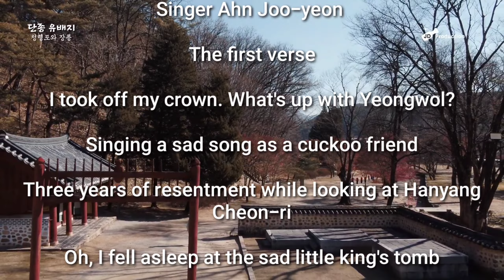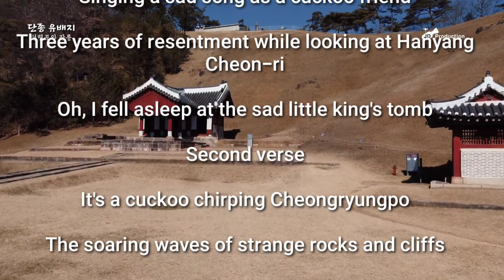두견새우는 청령포(A cuckoo chirping CheongRyeongPo) Singer Ahn Joo-yeon , Alto Saxo. Cover Na Woon-gyu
청령포(淸泠浦)는 명승 제50호로 지정되어 있으며, 조선왕조의 제6대 임금인 단종(端宗)이 1457년(세조 3)에 노산군(魯山君)으로 낮추어져 처음으로 유배(流配) 되었던 곳이다. 삼면이 깊은 강물로 둘러싸여 있고 한쪽은 험준한 절벽으로 막혀 있어서, 배로 강을 건너지 않으면 밖으로 나갈 수 없는 유배지로 적합한 곳이죠.
단종(端宗)은 1457년 6월부터 두달 동안 이 곳에서 유배 생활을 하다가 그 해 여름에 홍수로 청령포가 범람하여 영월읍 영흥리에 있는 관풍헌(觀風軒)으로 옮겨서 유배 생활을 하였다고 합니다.
1726년(영조 2)에는 단종(端宗)의 유배지를 보호하기 위하여 일반인의 출입을 금하는 금표비(禁標碑)를 세웠고, 1762년(영조 39) 9월에는 영조가 친필로 '단묘재본부시유지비(端廟在本府時遺址碑)'라는 비문을 써서 단종이 살던 집터에 비를 세우고 비각을 건립하였다고 합니다.

유튜버 친구인 안주연 가수님이 단종의 유배지 청령포를 노래로 불렀습니다.

CheongRyeong-po (淸泠浦) is designated as Scenic Site No. 50, and Dan-jong, the 6th king of the Joseon dynasty, was lowered to Nosan-gun in 1457 (3rd year of King Sejo) and exiled for the first time.
Surrounded by deep river water on three sides and blocked by a steep cliff on one side, it is a suitable place for exile, where you cannot get out unless you cross the river by boat.
Dan-jong (端宗) was exiled here for two months from June 1457, and in the summer of that year, CheongRyeong-po overflowed with flooding.
In 1726 (the 2nd year of King Yeong-jo), to protect the exile of Dan-jong (端宗), a Gum Pyo-bi (禁標碑) was erected, which prohibits public entry, and in September 1762 (39th year of King Yeongjo). Yeongjo wrote the It is said that a monument was erected at the site of King Danjong's residence by writing the inscription DanMyoJaeBonBuSiYuJiBi(端廟在本府時遺址碑).

Singer Ahn Joo-yeon, my friend of YouTuber, sang CheongRyeongpo, the exile of Danjong.

(A cuckoo chirping CheongRyeongPo)

                        Singer Ahn Joo-yeon

1 verse

I took off my crown. What's up with Yeongwol?

Singing a sad song as a cuckoo friend

Three years of resentment while looking at Hanyang Cheon-ri

Oh, I fell asleep at the sad little king's tomb

2 verse

It's a cuckoo chirping Cheongryungpo

The soaring waves of strange rocks and cliffs

Tell me about King Danjong's exile in the past

Oh! There's only 500 years of history left